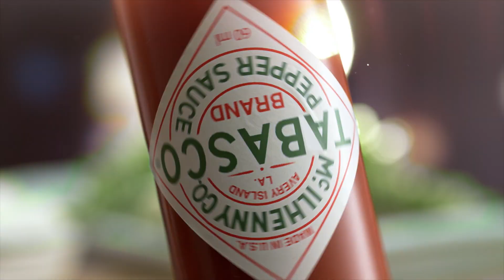WE ARE CP | Reel Producción 2